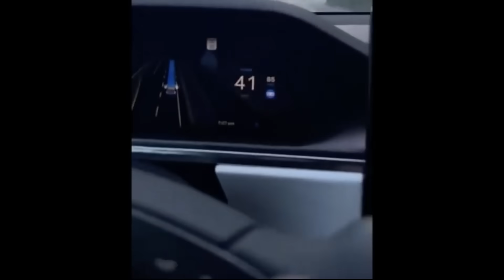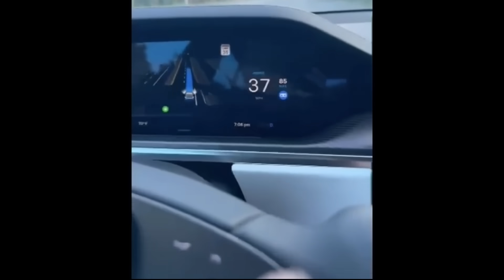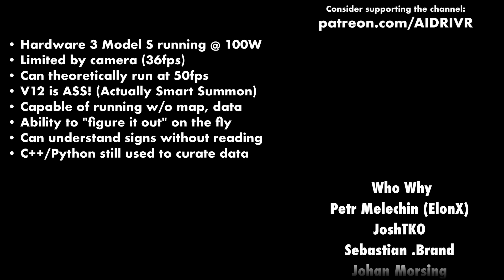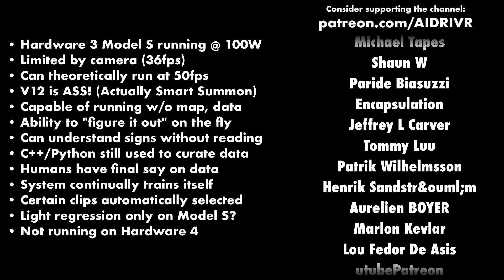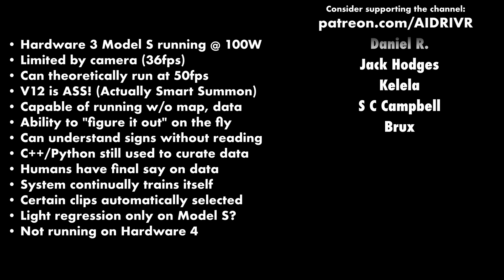FSD V12 Takeaways - A New Era (Elon’s Sneak Peek)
Save up to $1000 on a Tesla & get 3 months of Full Self Driving for free by using my referral